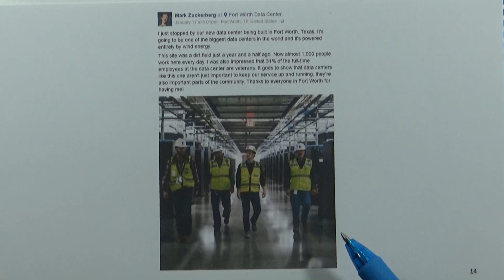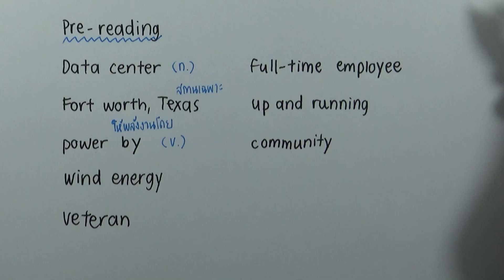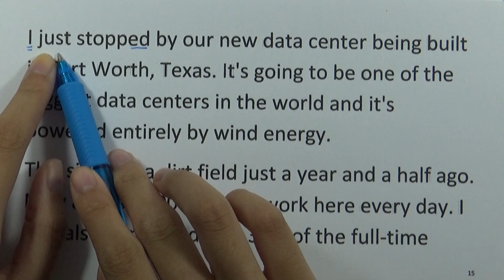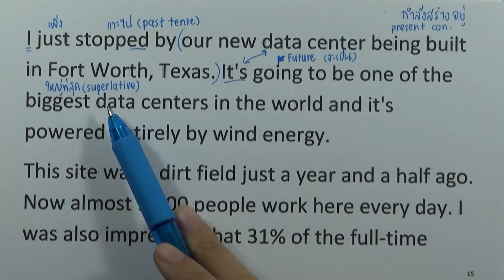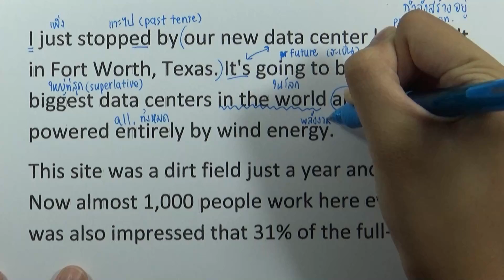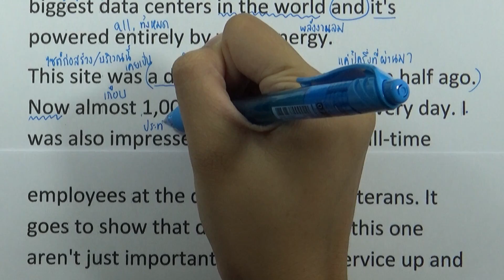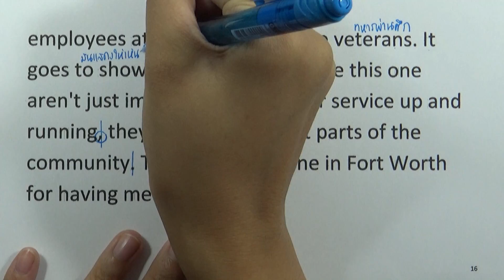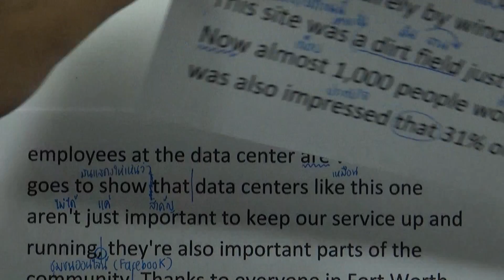ormRead : Facebook Article 04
อ่านต้นฉบับ ลิงค์นี้

ormRead คุ้นเคย คือ ชนะ